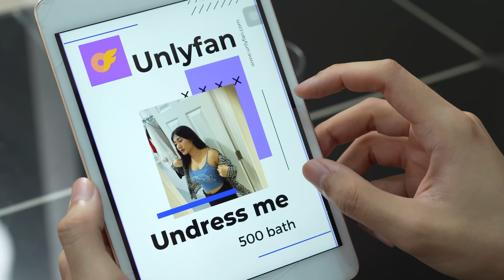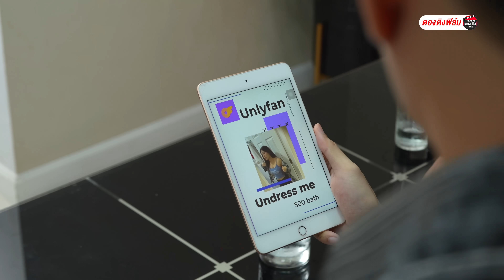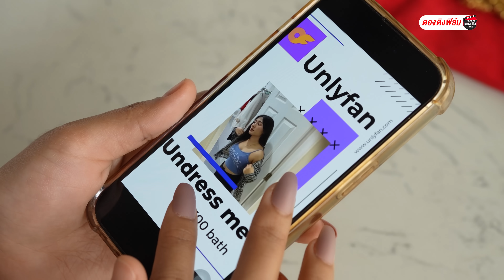แอบชอบแฟนเพื่อน แล้วทำไมต้องแอบถ่าย I หนังสั้น ตองติงฟิล์ม